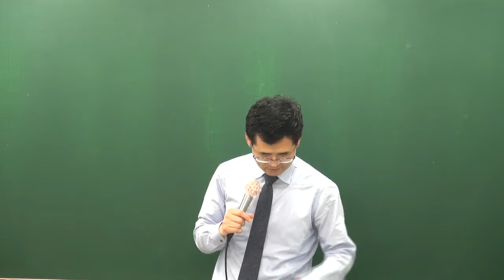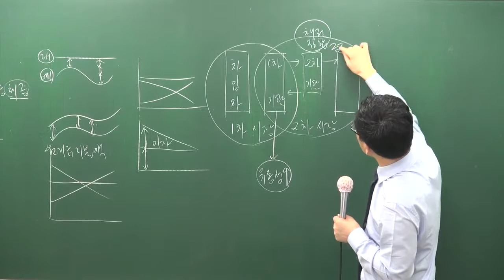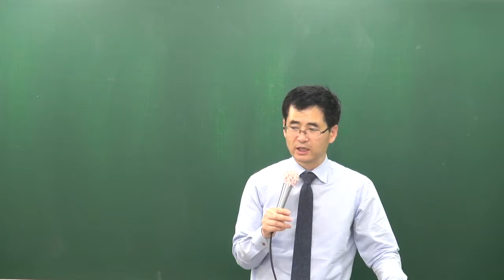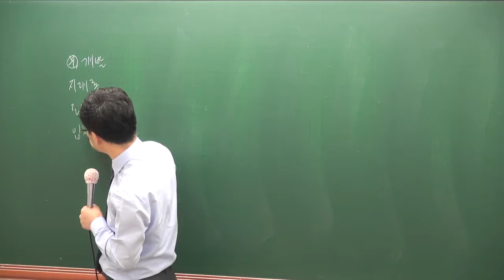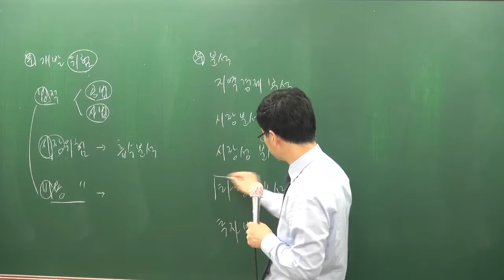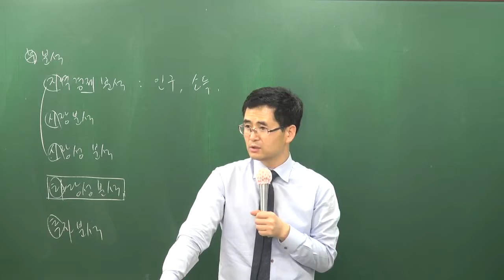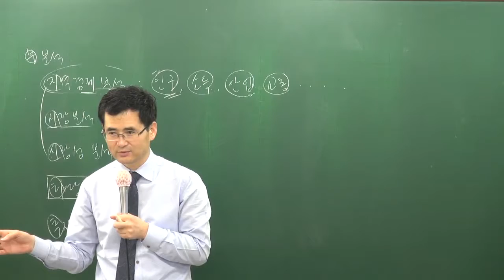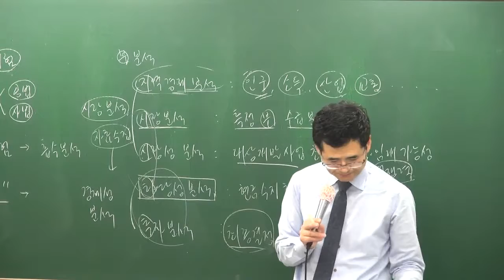[2017][올프리] 공인중개사 1차 부동산학개론 기초이론 20강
[올프리] 2017년 공인중개사 1차 부동산학개론 기초이론 이동기교수